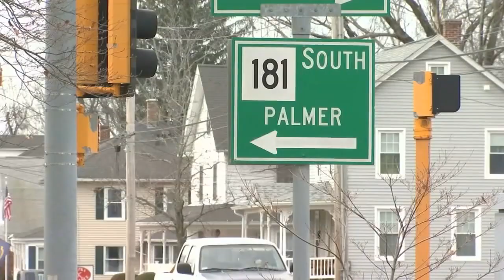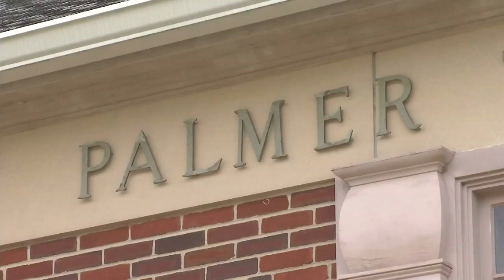Palmer seeing spike in COVID-19 cases, three infants diagnosed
Palmer health officials are tracking down what led to their recent rise in coronavirus cases through contact tracing. This came after infants in the town tested positive for COVID-19.